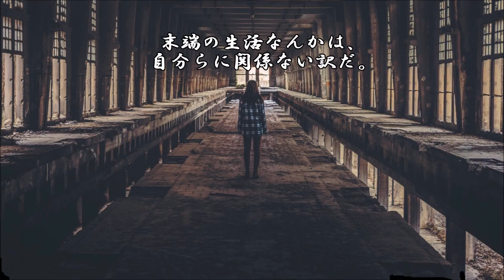ショートサーキット出張版読み上げ動画3640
「一夫多妻は悪だろうか？」ともかく日本の一夫一婦を原則化、
それは平成皇后様が起点では、ある。この国はまず、そこから。

素材著作
風景